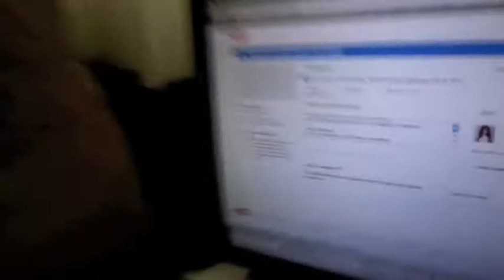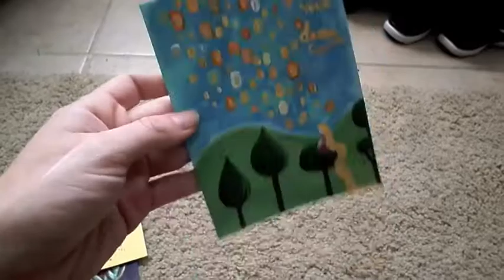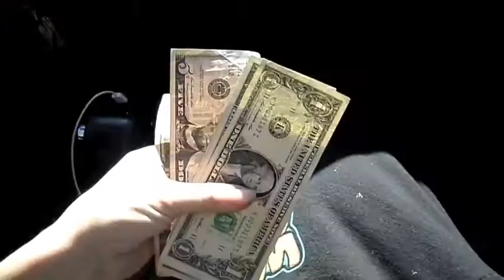Superbowl Sundae!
Recap February 3rd 2016- February 7th 2016

Jedi braid
painting cards
john and preston help me in the garage
Recycling
Dying my roots
olivia is master chef jr
Olivia dyes my hair
Nat and i see the force awakens
Spray paint on the roof
Jasmine party with sophia
sophias car gets towed
Super bowl sundae at disneyland
dj jumping stilts

wait for it at the end ;)

interested in booking characters for parties?
check out Neverlandpincessco on instagram or facebook

Music featured:
I'll have to update this i have to check my song choices again, i forgot